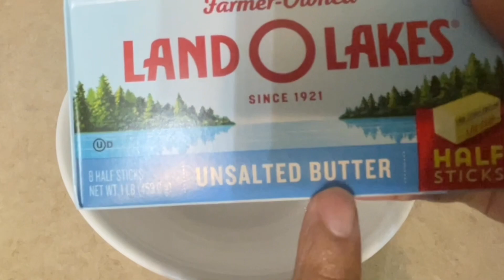Thanksgiving turkey party/turkey party with friends and family/আমেরিকায় টারকি পার্টি আমাদের বাসায়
Thanksgiving turkey party/turkey party with friends and family/আমেরিকায় টারকি পার্টি আমাদের বাসায়#turkey party#turkeypartyusa#thanksgiving thanksgivingrecipe thanksgiving turkey recipe/turkey marinade#turkey baked prepared#